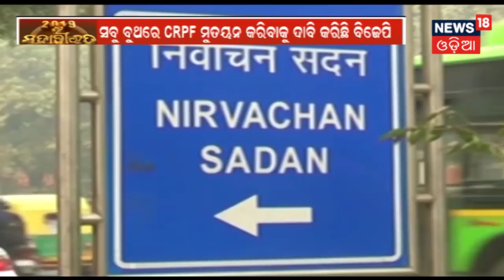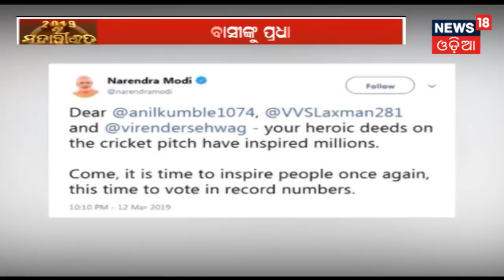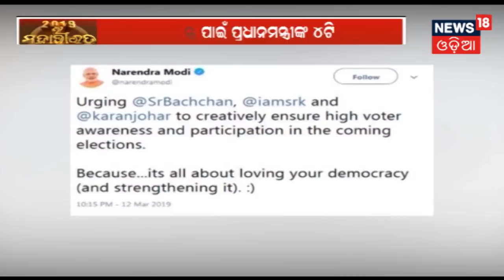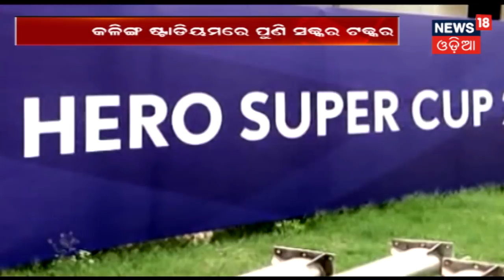2019ର ମହାଭାରତ,ପଶ୍ଚିମବଙ୍ଗକୁ ସମ୍ବେଦନଶୀଳ କ୍ଷେତ୍ର ଘୋଷଣା କରାଯାଉ-BJP | FOCUS POINT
2019ର ମହାଭାରତ,ପଶ୍ଚିମବଙ୍ଗକୁ ସମ୍ବେଦନଶୀଳ କ୍ଷେତ୍ର ଘୋଷଣା କରାଯାଉ-BJP